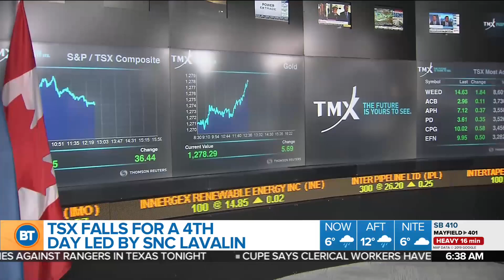A 4-day losing streak for the TSX